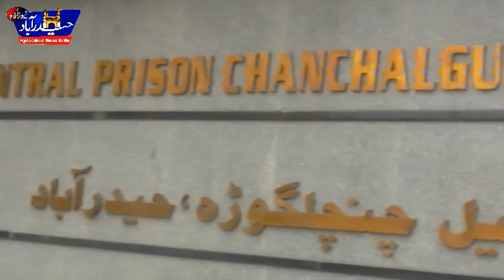Chairman Minority Commission visit chanchal Guda jail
on 26th june 2014 and review the arrangement.